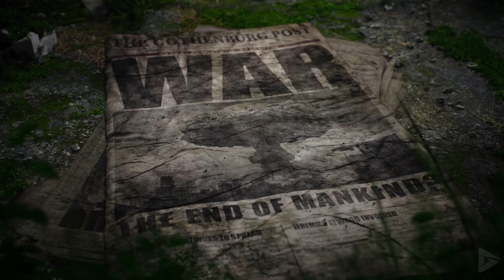MUTANT YEAR ZERO: Road to Eden All Cutscenes (Full Game Movie) PC Max Settings 60FPS